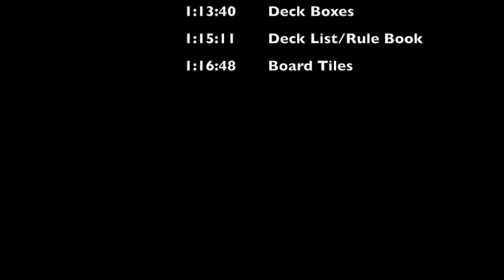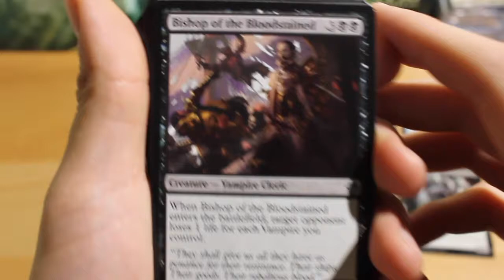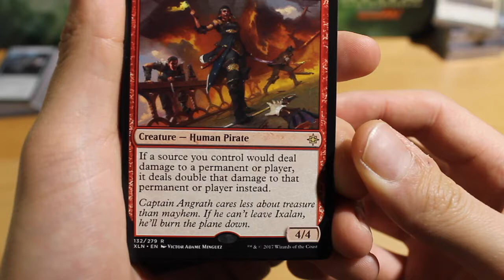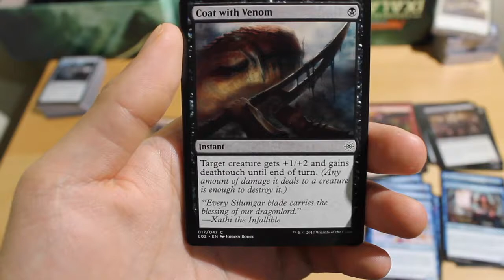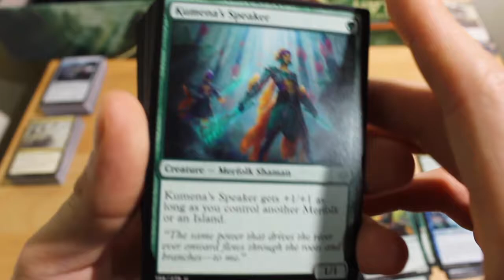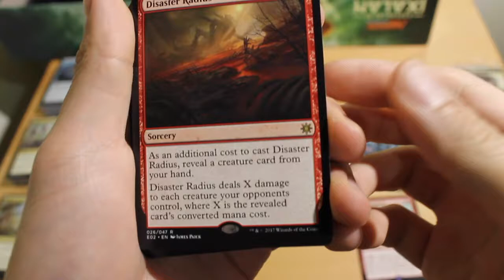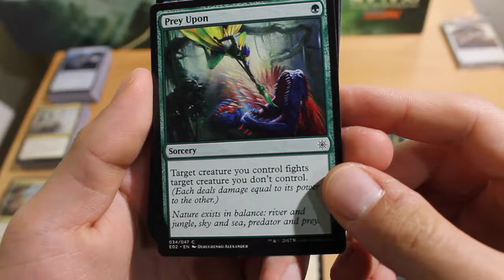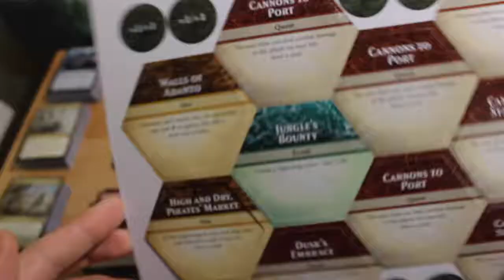Explorers of Ixalan, a Magic: The Gathering board game, Unboxing video by a brand new MTG player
I took my time looking at the cards because I'm a noob, so feel free to increase the speed or check out the timestamps.

8:31 - Vampire Deck
22:56 - Pirate Deck
38:40 - Merfolk Deck
55:12 - Dinosaur Deck
1:11:16 - Tokens
1:13:40 - Deck Boxes
1:15:11 - Deck List/Rule Book
1:16:48 - Board Tiles

This is my first video on this channel. I'm a brand new MTG player that was enticed by this product because it resembled a board game. Also, I got it for $40 as opposed to the $65 MSRP which has been criticized as a high price point for this product from various opinions I have read/watched. $40 seemed like a fair price to me. Then again, I'm not evaluating cards individually by price, but rather just looking at the whole package or "experience" for $40.

I'll make a review from a beginner's perspective after I've played the game a few times.